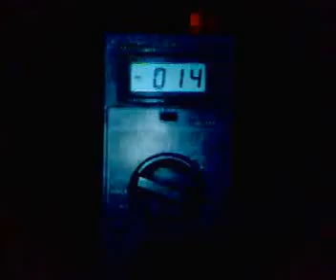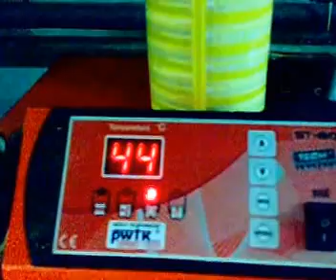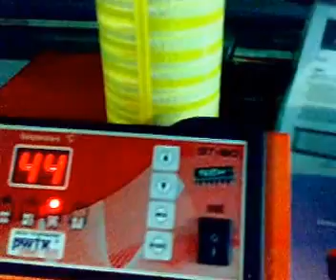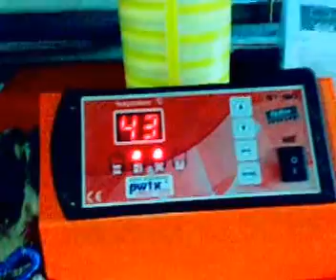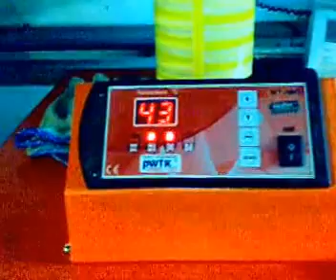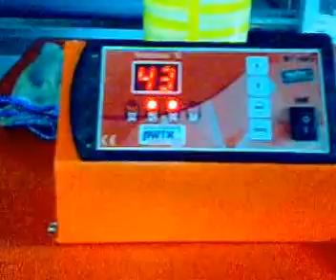Kocioł stąporków CO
Ustawienia kotła CO Stąporków 18kW komfort. центральное отопление